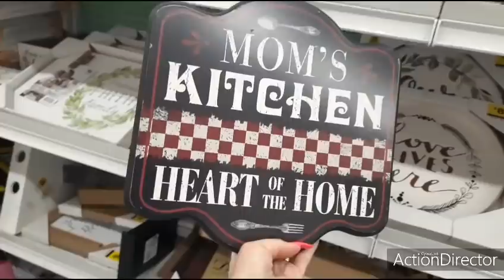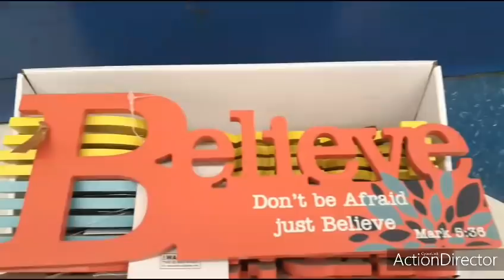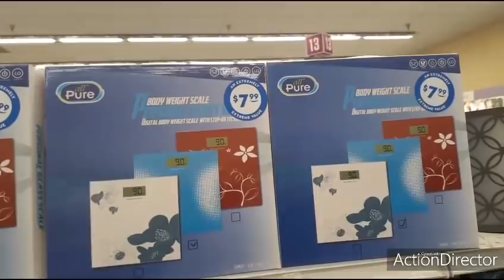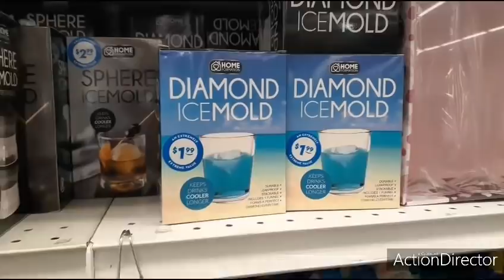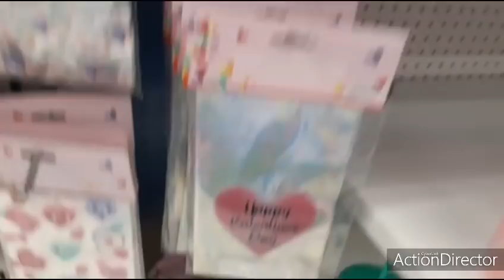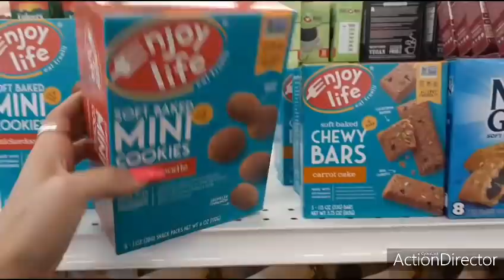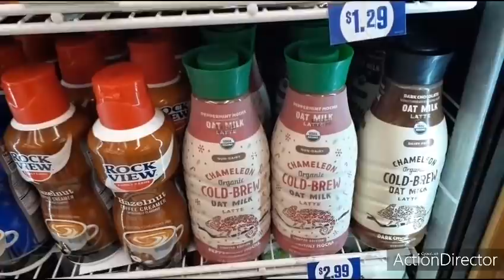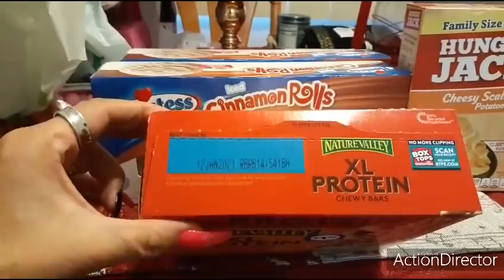👑🛒🤩🔥🛒 99 Cent Store **NEW HOT FINDS** Only Shop W/Me & HAUL!!! 🔥🤩🛒👑🔥